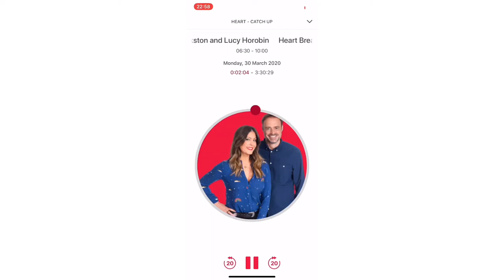Heart Breakfast - This is Heart (technical problem)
Heart breakfast with Jamie thekston and lucy horobin ❤️❤️❤️

Heart dance drive with lucy horobin: every weekdays 4 pm - 7pm

Enjoy 😉 Tʜɪs ɪs Hᴇᴀʀᴛᴛ ❤️